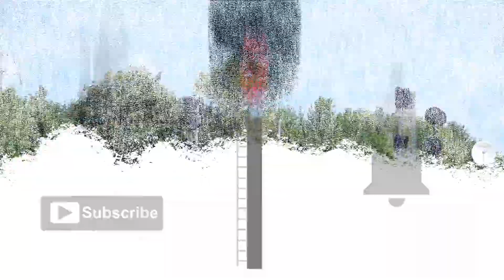4 CSX Engines Pulling 190+ Cars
CSX 3351, 4814, and 5117 pull well over 175 stack containers and piggy backs.

More videos (3:50)